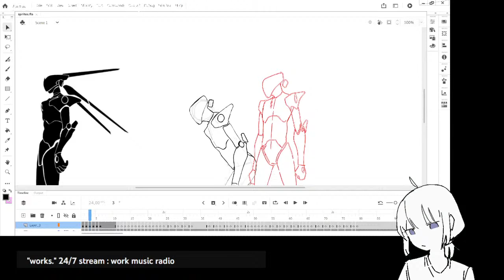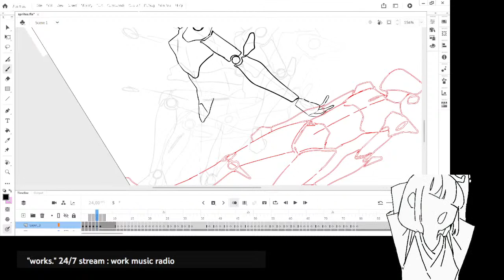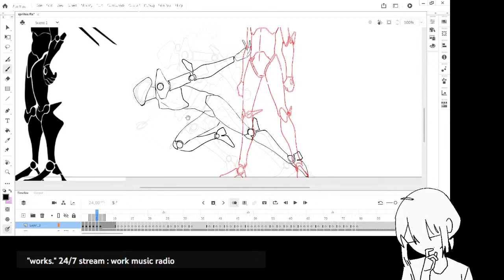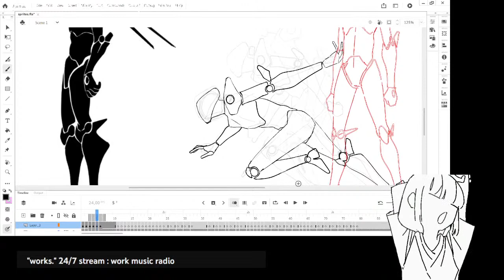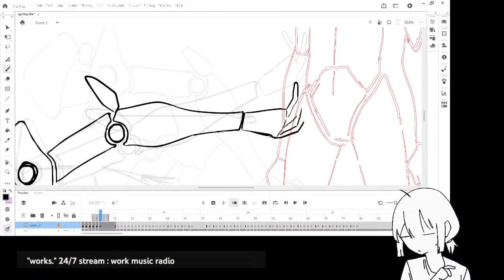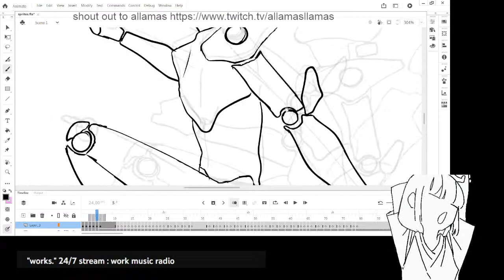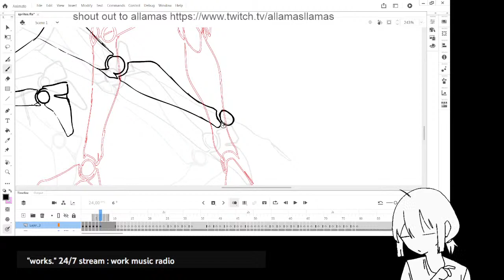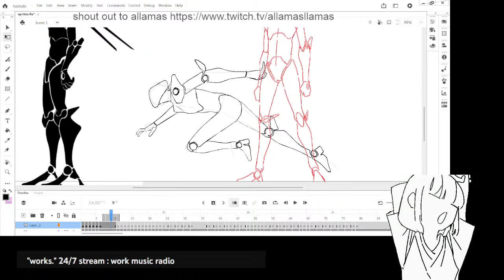homework stream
homing working